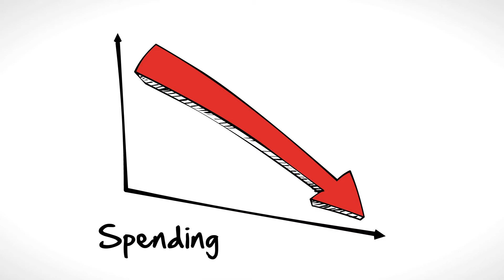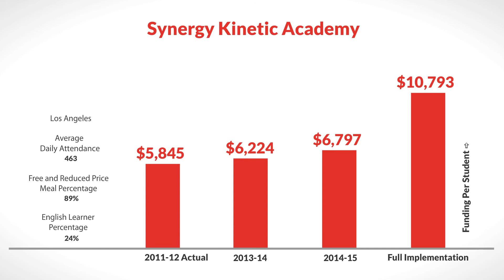LCFF for Synergy Kinetic Academy